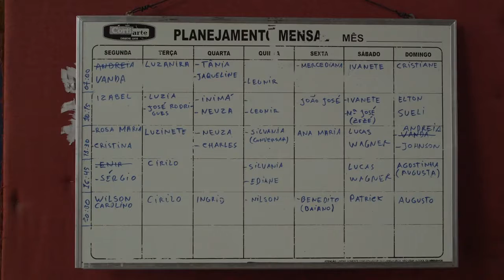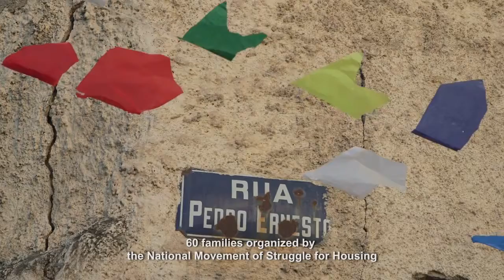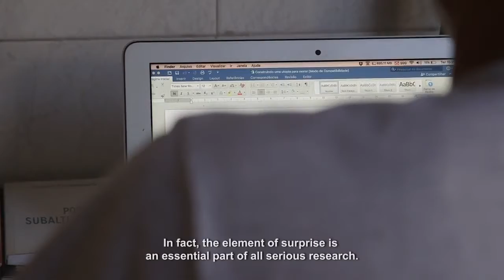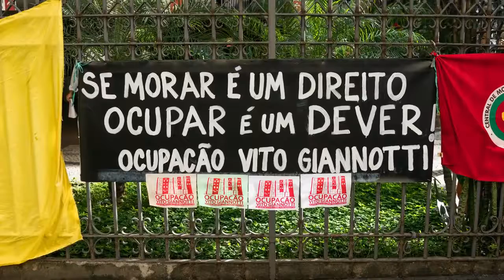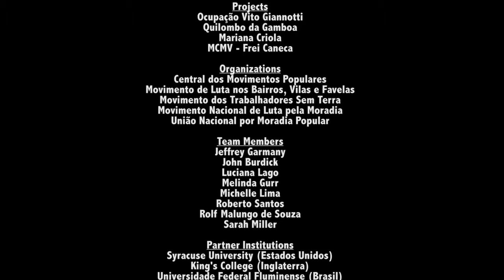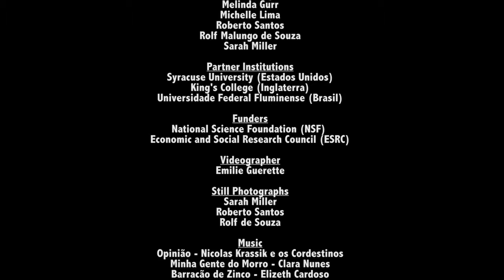Helping the Poor Stay Put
"Helping the Poor Stay Put" is a four-year international ethnographic research which compares diverse affordable housing initiatives in the center of Rio de Janeiro. It involves an international team of 8 researchers coming from 3 universities : Syracuse University (New York), King's College (London) and Universidade Federal Fluminense (Rio de Janeiro).